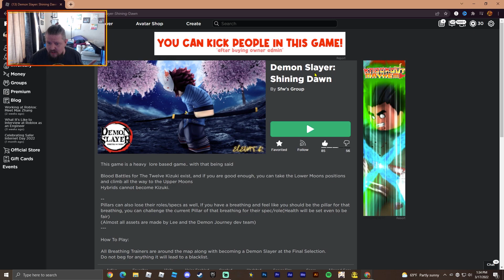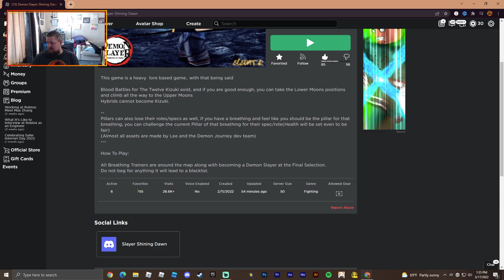[NEW] Demon Slayer SHINING DAWN || ( Time to try another Demon Slayer Game! )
Welcome back Youtube!! Today we are trying another demon slayer game!! It is called Demon Slayer Shining Dawn!! It a heavily Lore based game but that would stop us from trying it out and seeing if its any good!! Lets get in to it!!

CLICK THAT 🔔 TO JOIN US ON ALL OUR MISFITS ADVENTURES!

Come join our Roblox group so you can play with us, chat and see all of our Misfits Merch for your Roblox character and of course be part of our GIVEAWAYS!!!
Can't wait to see you all there!!

Intro Effects by - badrooxe, skipper145 from fiverr and also myself.